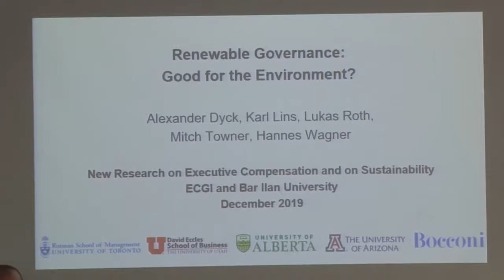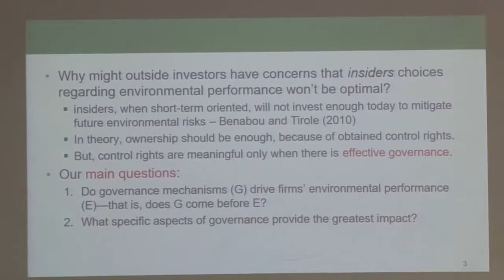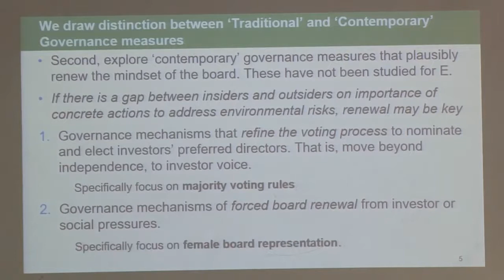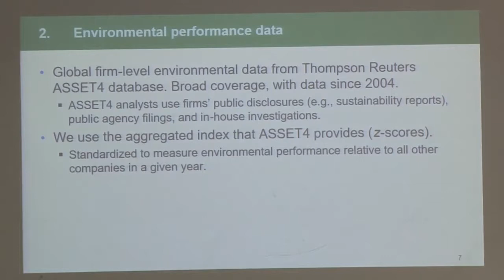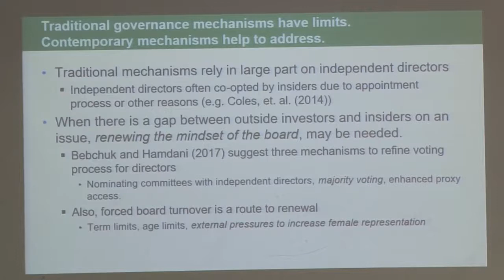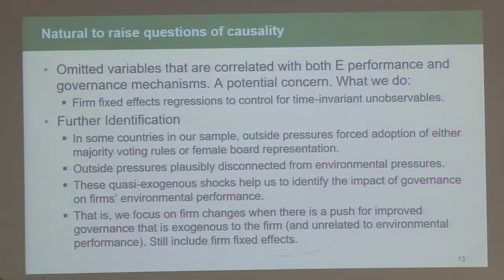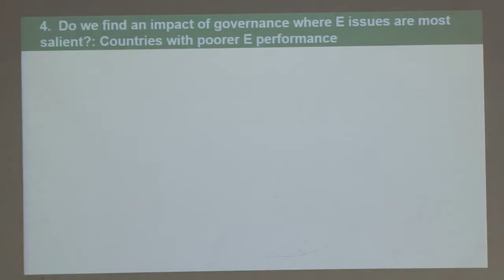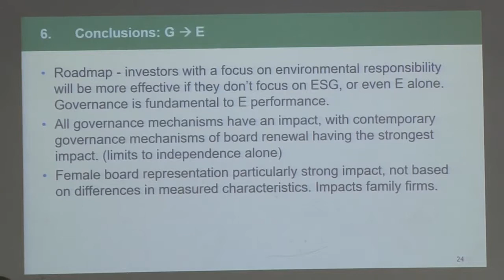Renewable Governance: Good for the Environment?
Karl Lins (University of Utah) who spoke at the "New Research on Executive Compensation and on Sustainability" conference that took place on the 16-17/12/19 at Bar-Ilan University. The full paper and slides from this presentation can be downloaded